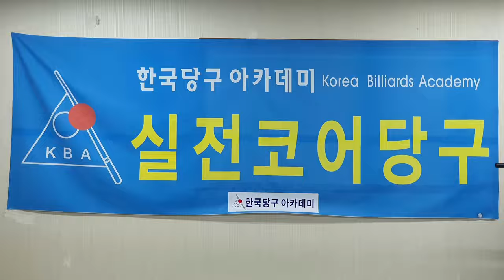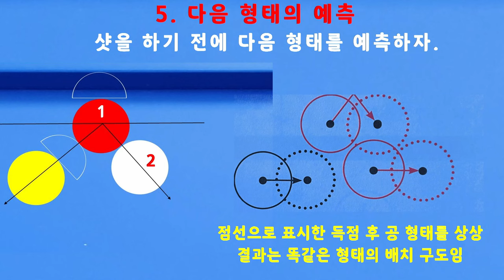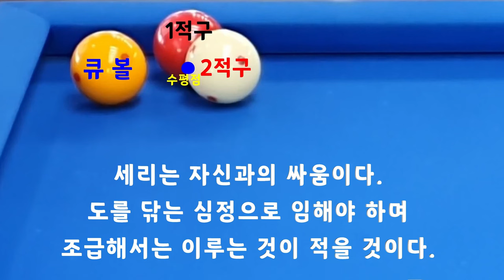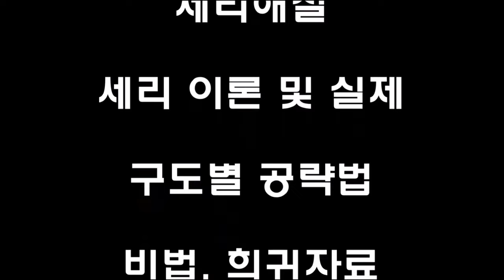[4732] 한국당구아카데미 // 짧게 쥐고 세게 치자 / 세리(일단) : 3579(1279)일 / 16135(4076)시간_ 2024.03.31.